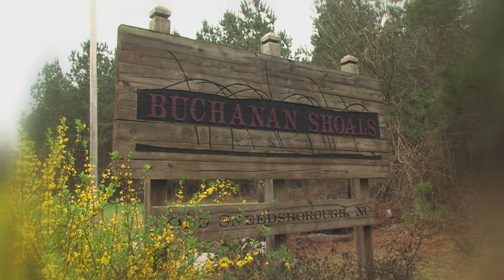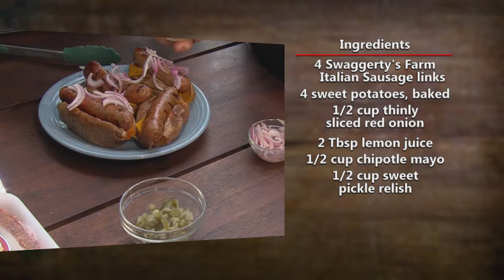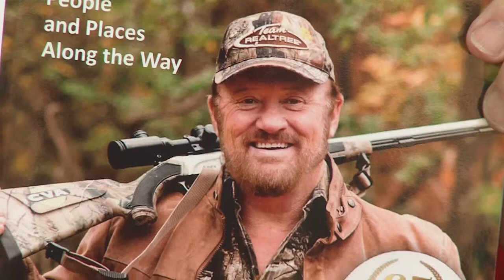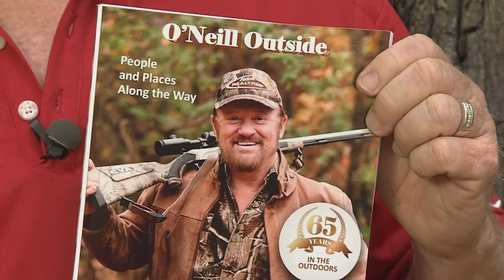O'Neill Outside - Buchanan Shoals Plantation - 2018